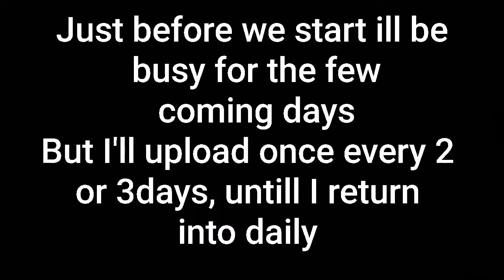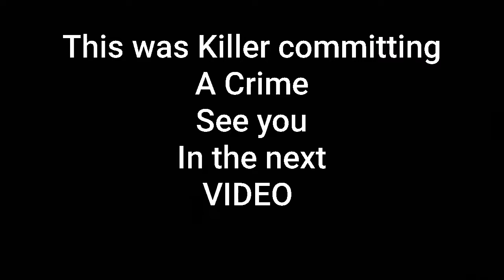BrawlHalla - Mobile (gameplay)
Music from : Veorra - The City